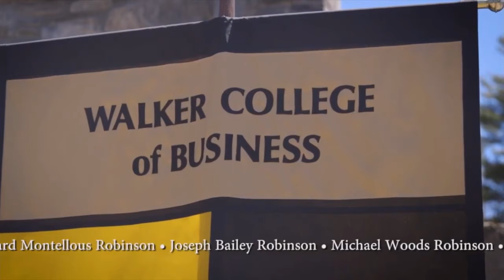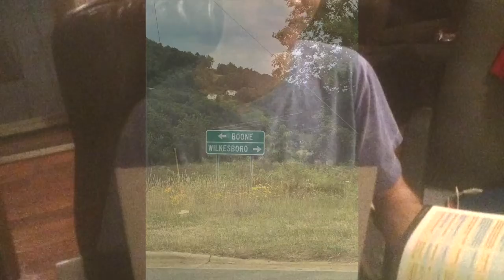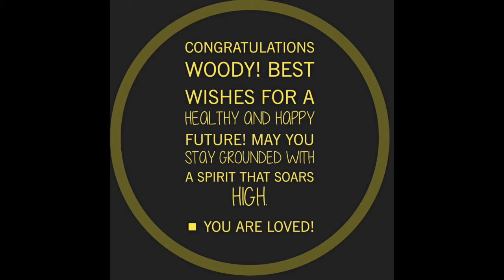Woody's 2020 ASU Graduation Tribute Video